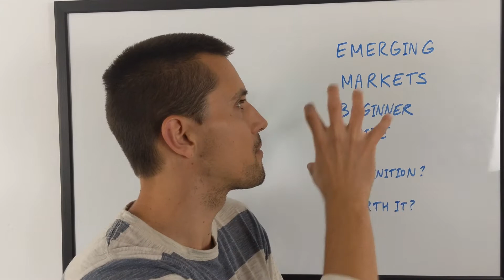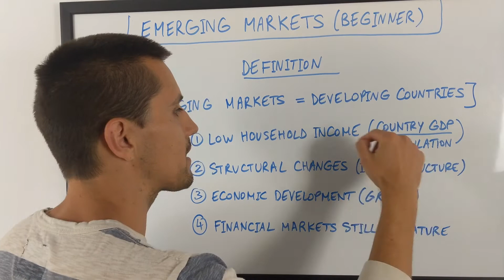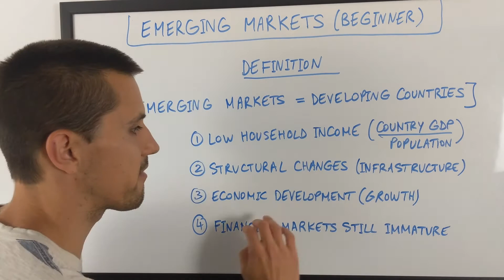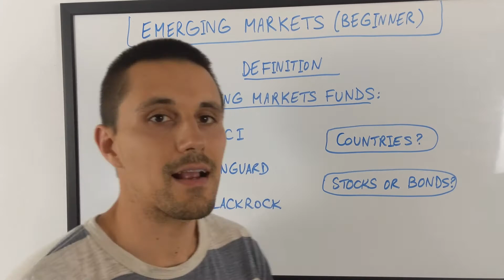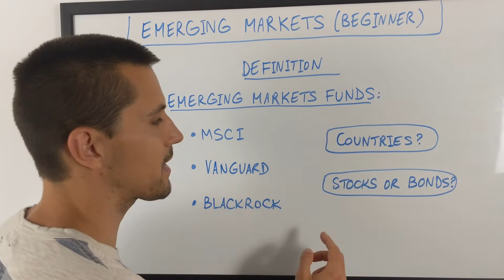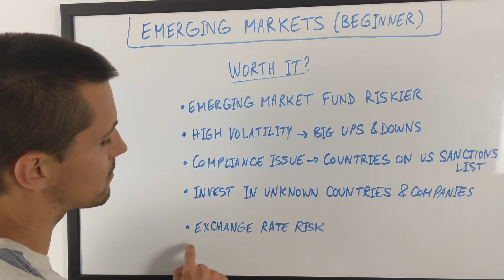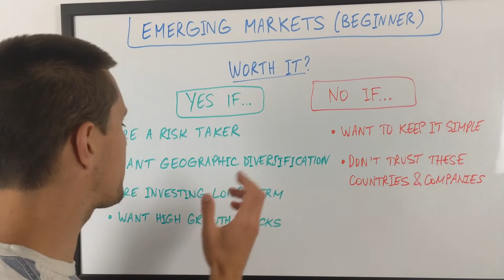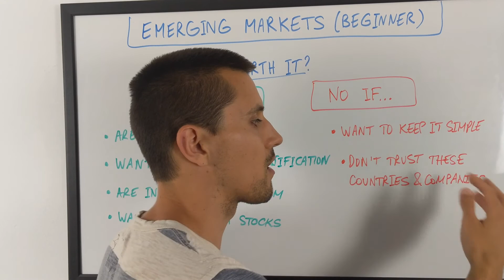Simply Understand EMERGING MARKETS FUNDS and is it Worth Investing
Simply Understand EMERGING MARKETS FUNDS and is it Worth Investing. In this Weeks' Episode I am Explaining exactly What Emerging Markets are, How Emerging Markets Funds are built and if it is Worth Investing in Emerging Markets Funds.